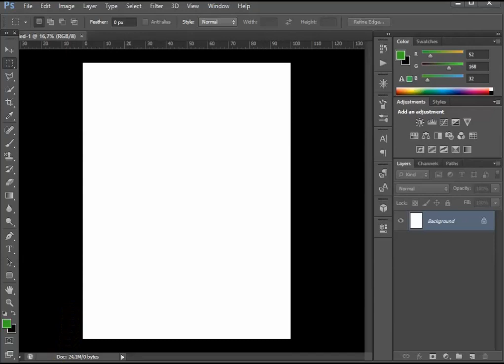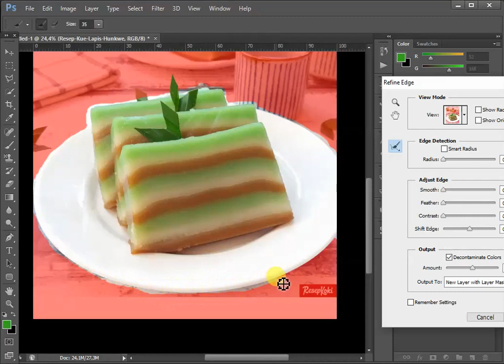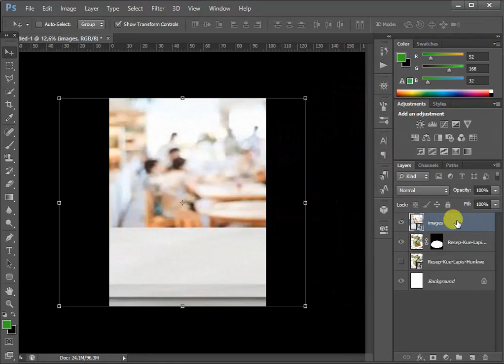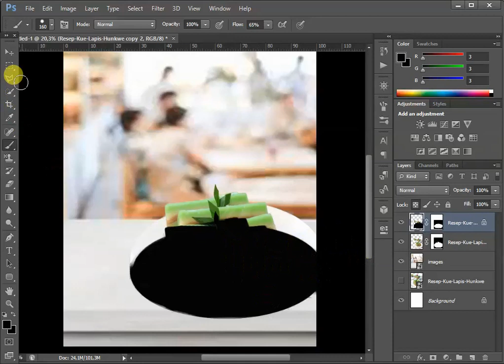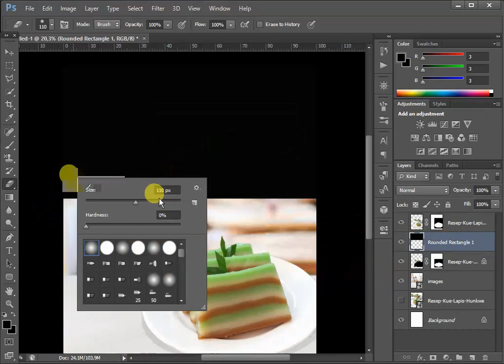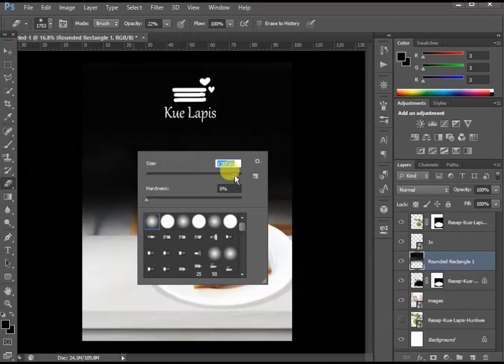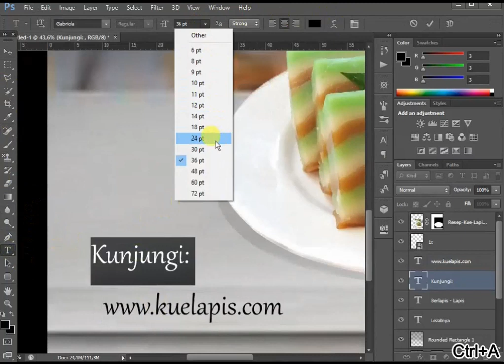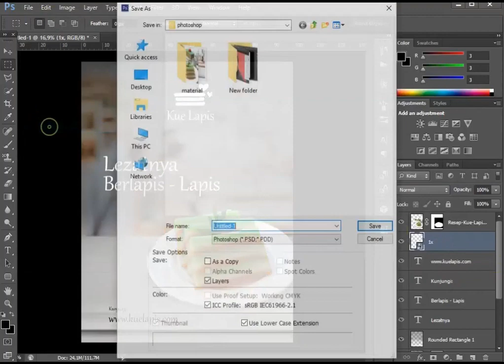Flyer Promo | Adobe Photoshop Class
Adobe Photoshop CLass